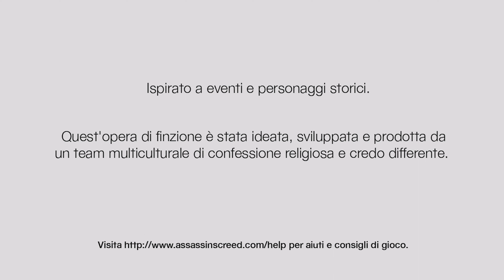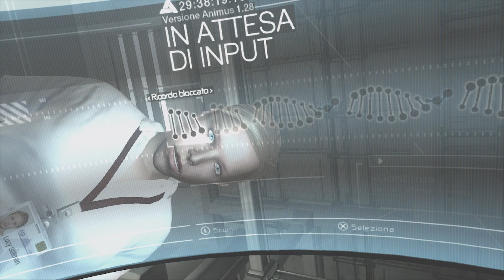ASSASSIN'S CREED - PS3 - [ Let's Play ITA UHD 4K - PARTE 1 ] ARIECCOCI BELLI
HO FATTO UN CASINO PER REGISTRARE LA PS3!!

QUI PUOI TROVARE TUTTI I MIEI SOCIAL!!!

QUI PUOI AVERE I GIOCHINI SCONTATI!!